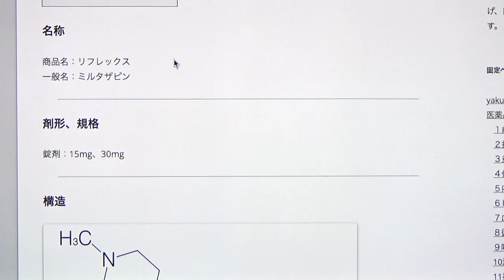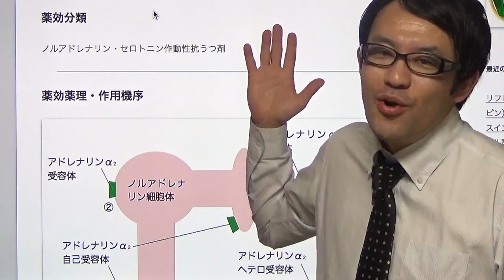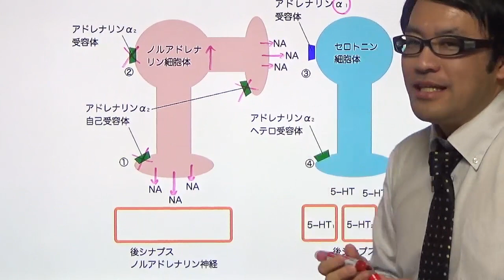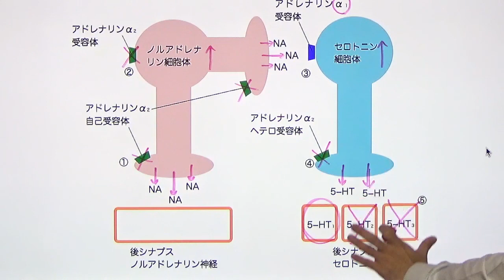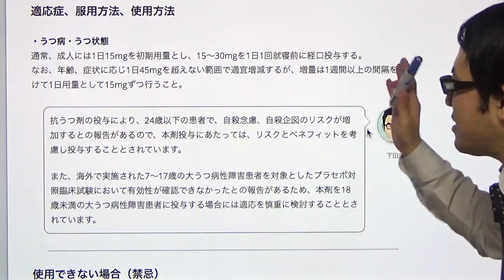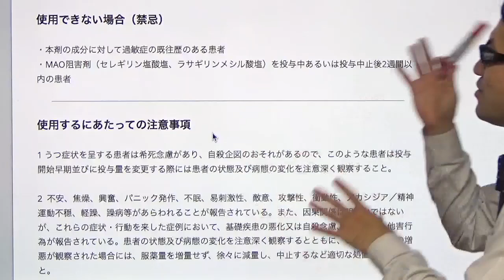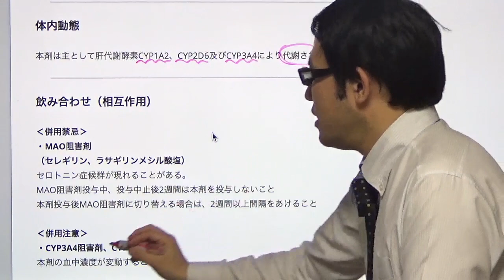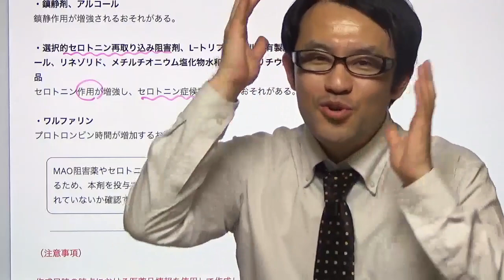リフレックス（ミルタザピン）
この動画では、抗うつ薬リフレックス（ミルタザピン）の効果と適切な使用方法について解説します。正しい情報を知って、心の健康をサポートする手助けになることを願っています。

⚕️ 注意
この動画は一般的な情報提供を目的としており、個別の症状や状態に関する詳細なアドバイスを提供するものではありません。医療上の問題がある場合は、必ず専門医に相談してください。

🔍 動画の内容
リフレックス（ミルタザピン）の主な効果と使用目的
副作用や注意事項に関する情報
医師とのコミュニケーションの重要性と定期的なフォローアップの必要性

📺 チャンネルについて:
このチャンネルでは心の健康に関する情報をわかりやすく提供しています。専門家の監修のもと、信頼性のある情報を発信しています。

本動画については、動画作成時点における情報をもとに作成しています。
医薬品の最新の情報については「添付文書」「インタビューフォーム」で確認してください